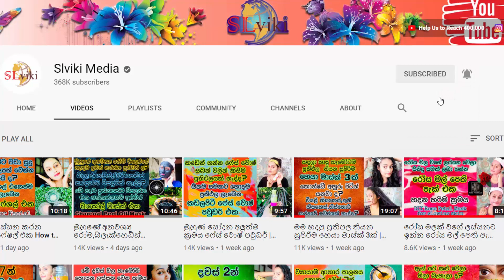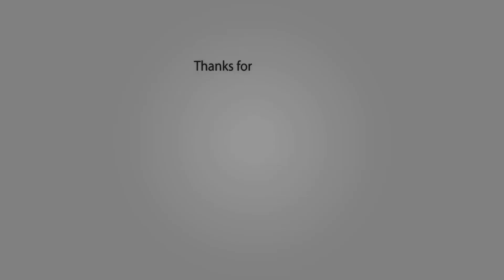දෙගුණයක් වේගයෙන් හිසකෙස් වැවෙන්න මම කරපු හොදම සත්කාරය How to use curry leaves for hair growth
Hi everyone!

To know how, watch the video.
Curry leaves are full of health and beauty benefits and they can do wonders for your hair. They are a well-known home remedy, and a very effective one, to improve and maintain the health of your hair. From an itchy scalp to grey hair and from hair loss to dullness, it can fight it all and help you get the hair of your dreams.
Curry leaves are a rich source of protein which is essential for hair growth  and maintaining overall health of your mane. Plus, it has beta-carotene and amino acids which also work at reducing hair loss and help strengthen hair follicles, regenerate dormant follicles and regrow new hair. Curry leaves benefit thin and falling hair and make it visibly fuller and better.
Homemade Curry Leaves Oil to Grow Long Thick Hair fast Curry leaves Herbal Hair mask for long, thick hair Curry leaves tea

හිසකෙස් අහුරු පිටින් යන එක නතර කරන කරපිංචා වතුර සත්කාරය Curry leaves water for hair growth

දවස් 2න් හිසකෙස් දෙගුණයක් වේගයෙන් වවමු How To Use Vitamin E & Virgin coconut oil For Hair Growth

හිසකෙස් දෙගුණයක් වේගයෙන් වවන හෙයා මාස්ක් එක සහ බලගතු තෙල් එක Hair Mask & Hair oil for Hair Growth